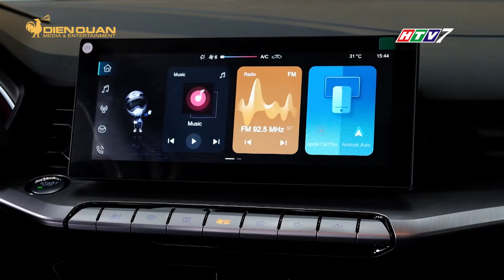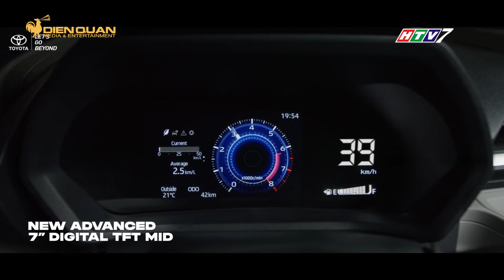HONDA CIVIC, TOYOTA VELOZ, FORD TERRITORY VỀ VIỆT NAM TRONG NĂM 2022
Trong video sau đây, chúng tôi sẽ thông tin đến các bạn những mẫu ô tô sắp ra mắt tại Việt Nam, trong đó có nhiều cái tên rất đáng chờ đợi như Toyota Veloz. Corolla Altis, Ford Territory... Mời các bạn cùng theo dõi. Các bạn chờ đợi mẫu xe nào nhất, hãy để lại ý kiến với chúng tôi tại phần comment nhé!